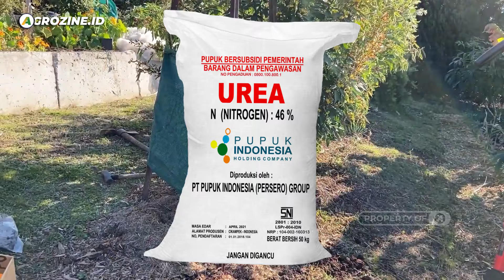Budidaya dan Potensi Bisnis Buah Leci. Cara Tanam Budidaya Leci di Indonesia Agar Cepat Berbuah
Seperti apa cara budidaya buah leci, kenali buah leci dan bagaimana menghasilkan panen maksimal dan cepat berbuah